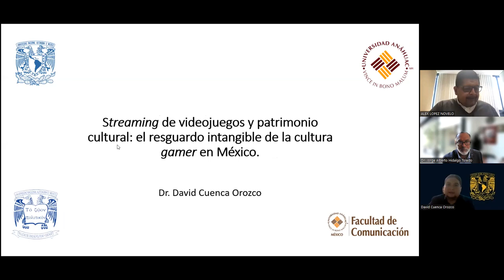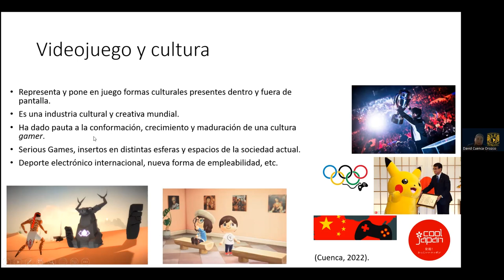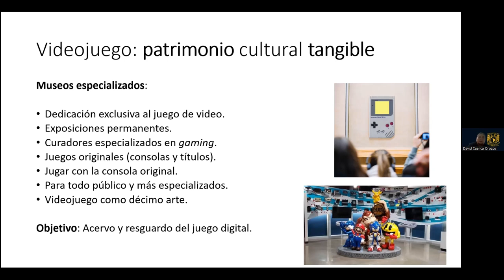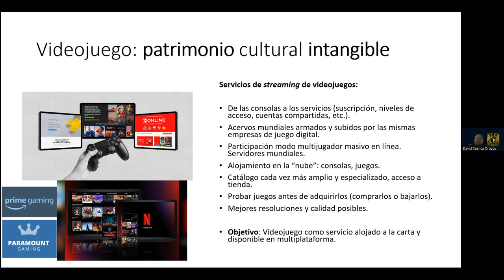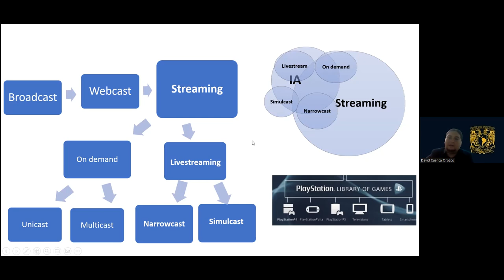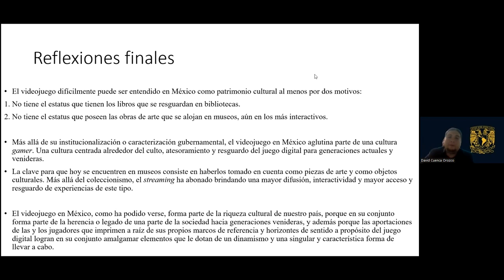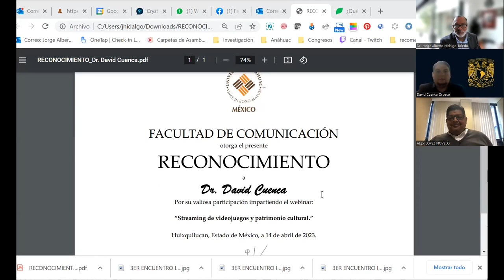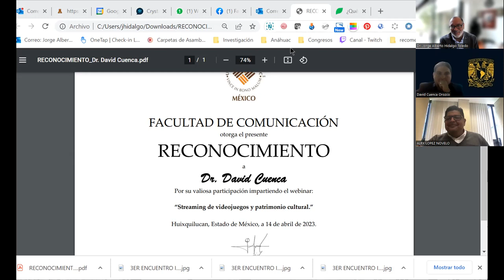Streaming de videojuegos como patrimonio cultural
Webinar de la Coordinación Académica de Posgrados de la Facultad de Comunicación. Conducción. Dr. Jorge Alberto Hidalgo Toledo